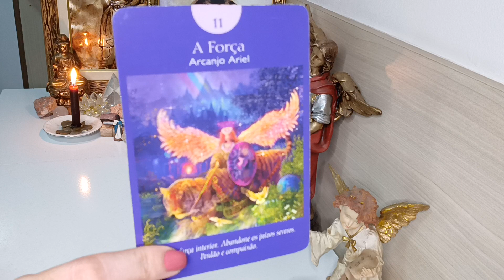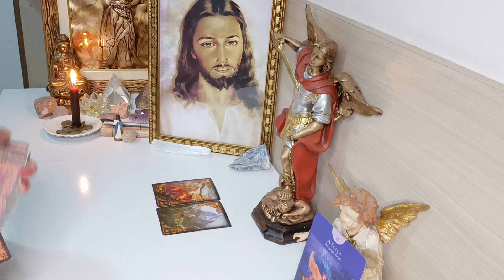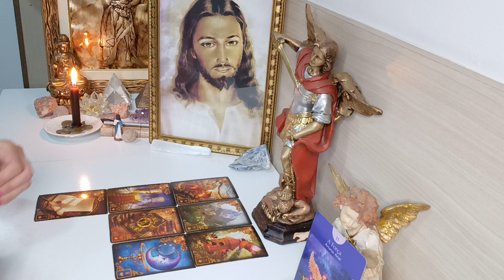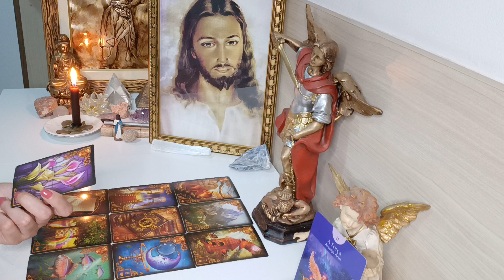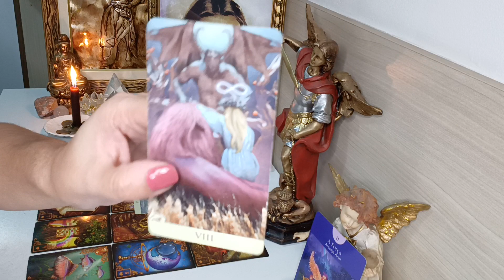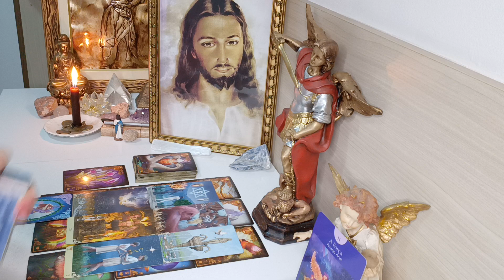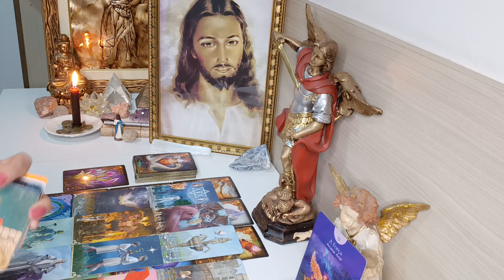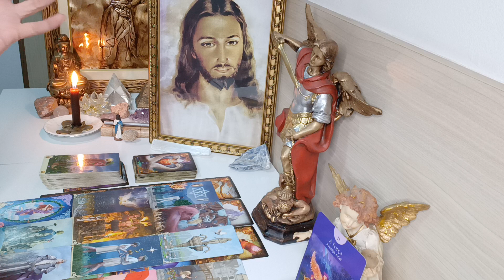VIRGEM♍.SE SEGURA ❗ TEM MUITA MUDANÇA 🌊 VENDA/COMPRA🗝️ CONTRATOS 🔑 TRABALHO 🗝️ AMOR ❤️ UMA NOVA VIDA